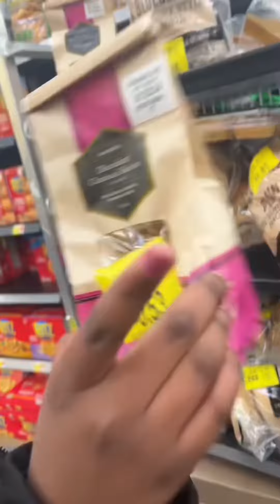Grocery shopping with my kids.